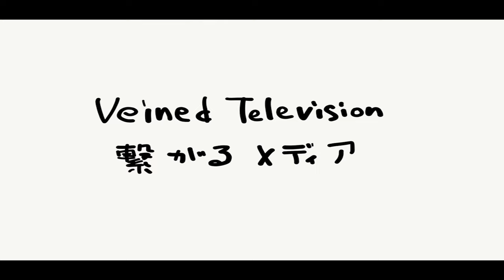姿勢が気になる方必見！！【プロトレーナー】が教える体の理論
今回コラボさせて頂いた佐々木先生の動画
〜【問題解決】グロインペイン・オスグッドで悩む方はこれでバッチリ👍〜